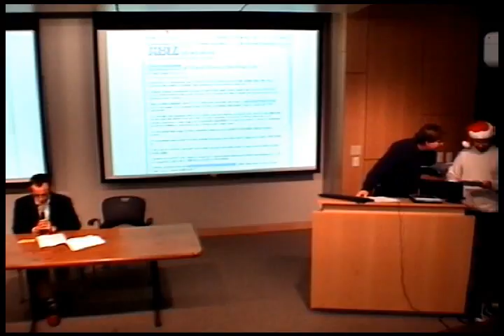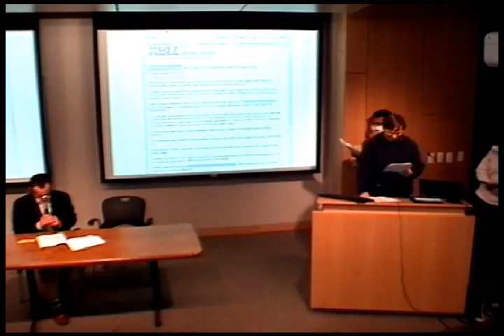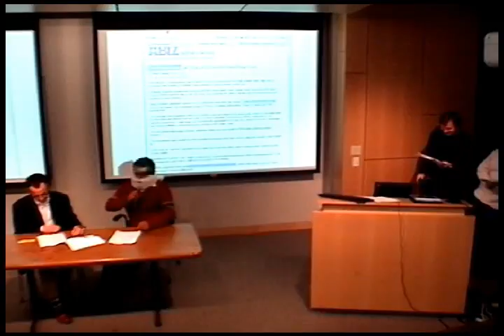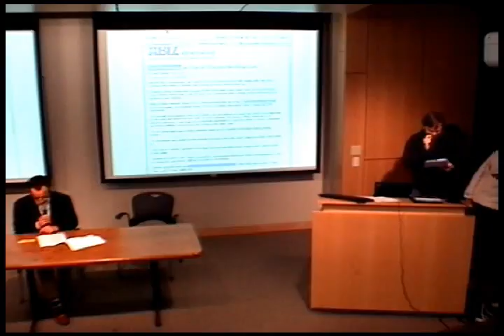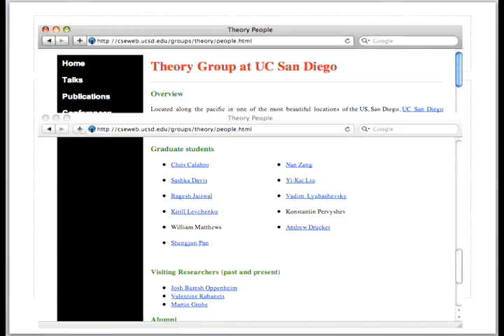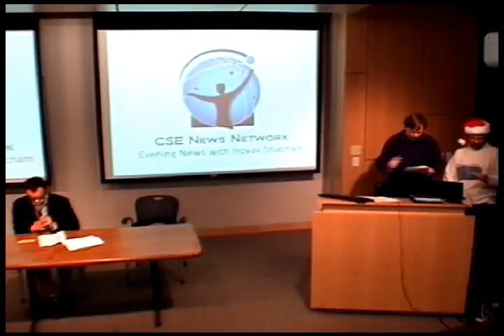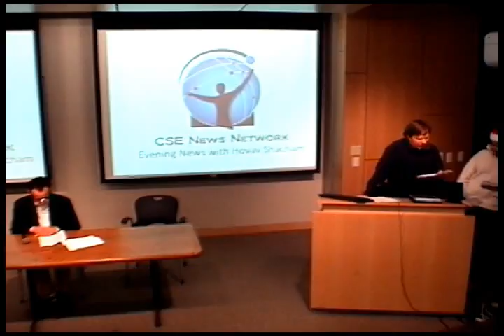UCSD CSE Holiday Party 2010: Faculty Skit (part 2)